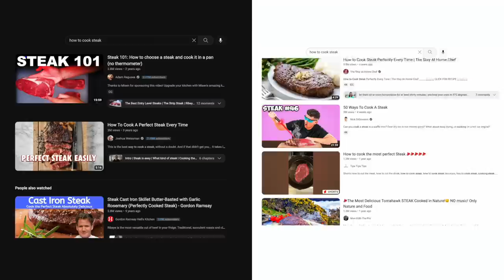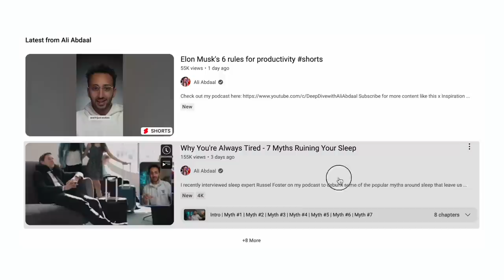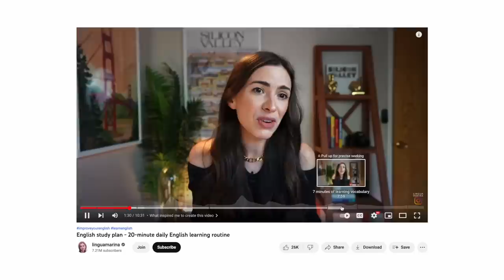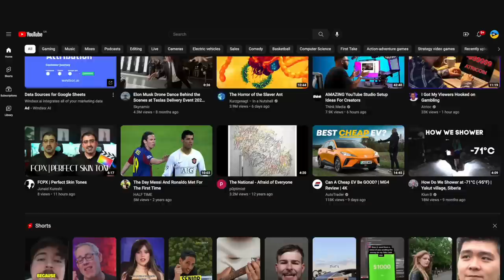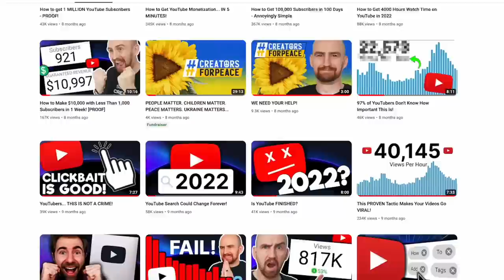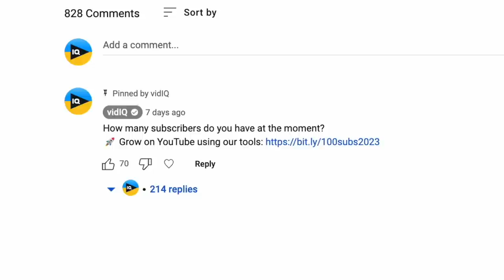ANY Small Channel can get DISCOVERED on YouTube in 2023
There's no reason why small channels can't achieve the same level of success as big channels on YouTube in 2023.

⏱️⏱️VIDEO CHAPTERS⏱️⏱️
0:00 Common Misconception Small Channels Have
0:48 Getting Discovered through Search
3:32 Getting Discovered from the Homepage
4:48 Getting Discovered with Suggested Videos